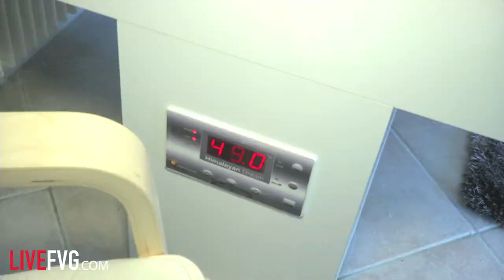Le Grotte di sale